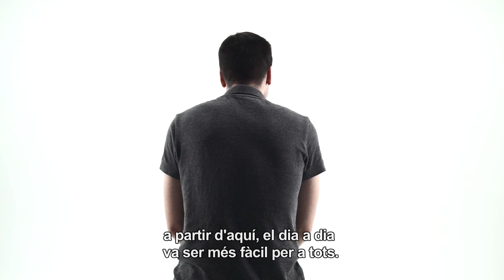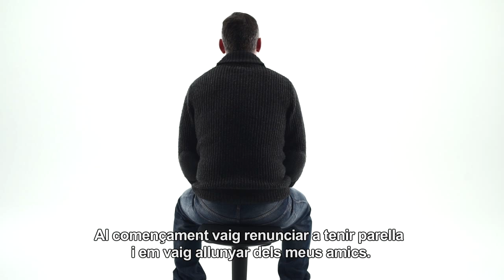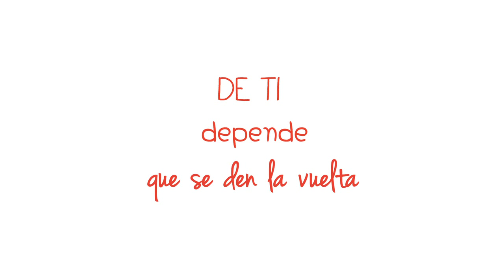De ti depende que se den la vuelta (Vídeo subtítulos catalán)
Cruz Roja y Cruz Roja Juventud trabajan de manera específica en la reducción del estigma y la discriminación asociadas al VIH-sida, así como en la prevención de la infección y en la atención a las personas afectadas por el VIH.